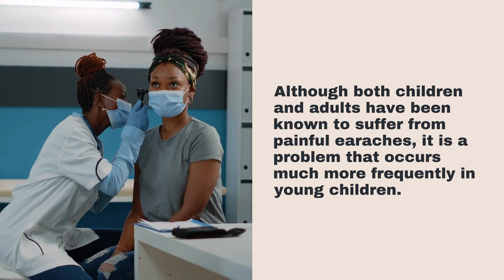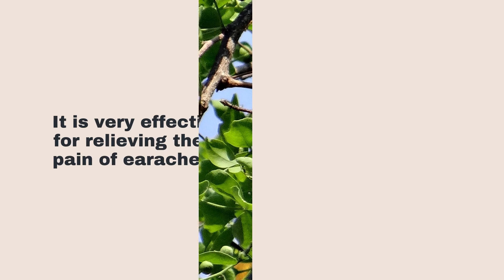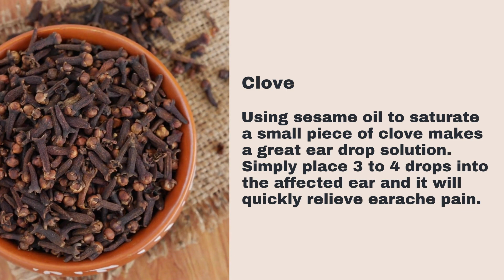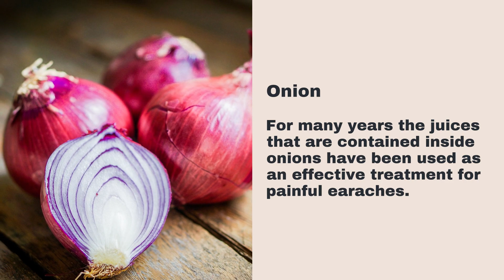Effective Ways to Soothe Ear Aches and Ear Infections